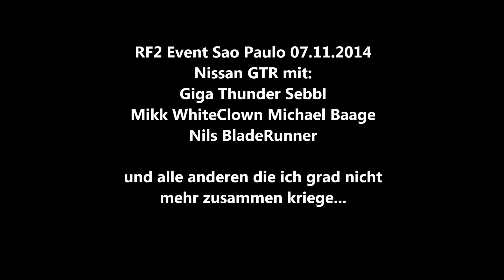Bockbierbude.de RF2 Event Sao Paulo Nissan GTR 07.11.2014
Checking Shadowplay and Moviemaker